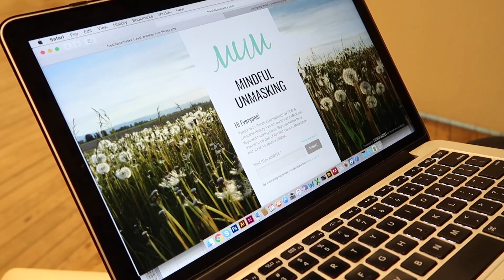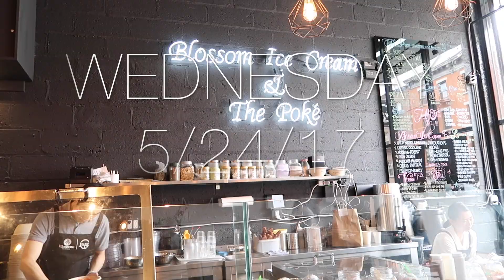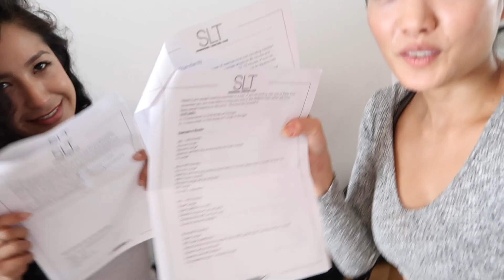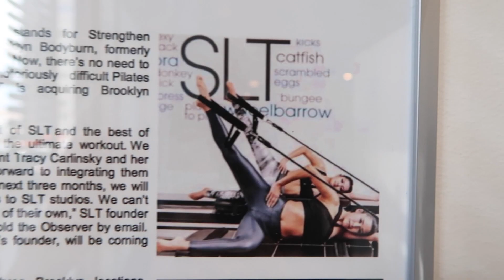French Fries + Meditation for ADD | VLOG 030 by Sunina Young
I teach FACE FITNESS at SAKS FIFTH AVE, Baby Ariel tastes her first few foods, and who doesn't love French Fries?! French Fries + Meditation = Balance! Ha! But really, what I do for my mild A.D.D :)

xx love & light

My Vlogging Equipment:
Canon Powershot G7X Mark II
Canon EOS M3 24.2 MP Mirrorless
Canon Powershot ELF

Style:
code is SUNINAYOU50 for $50 off first $200 order.